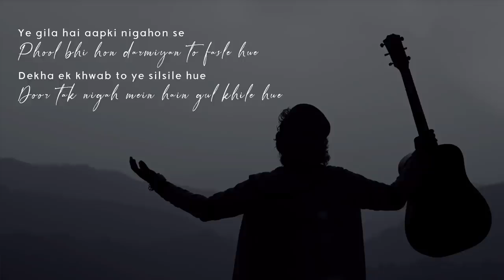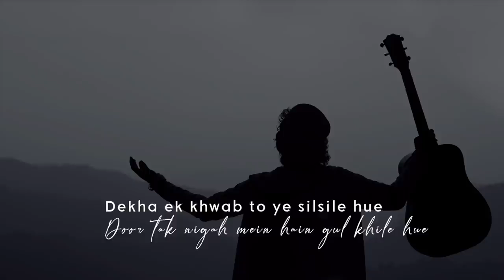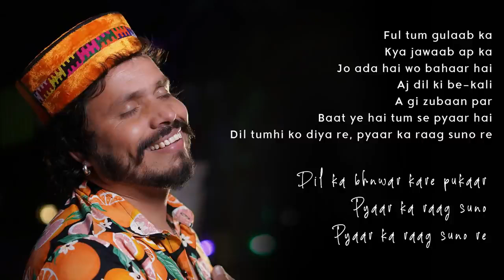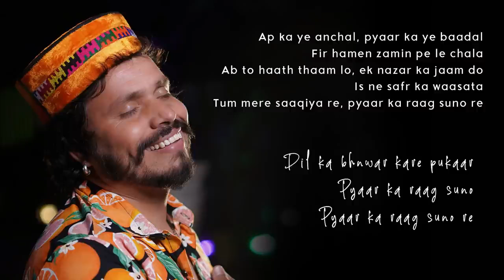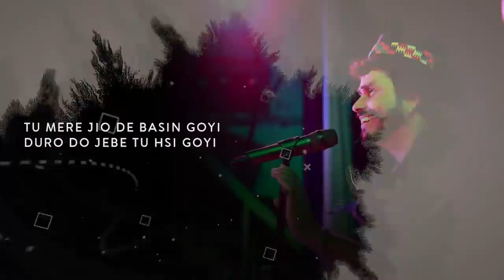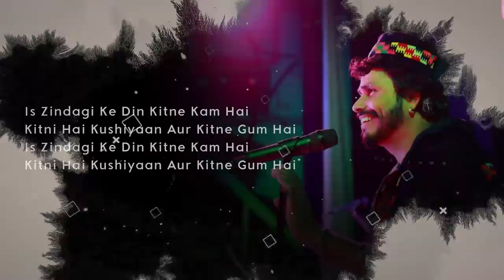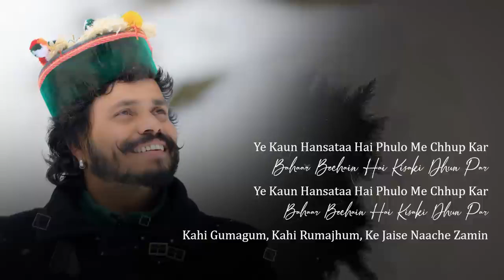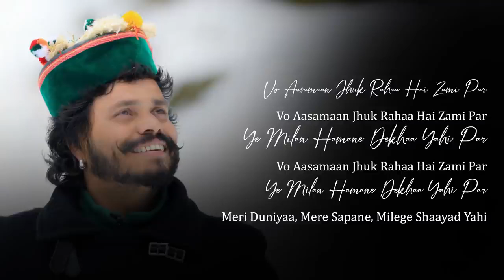old bollywood covers // guru special // A.C Bhardwaj song enjoy